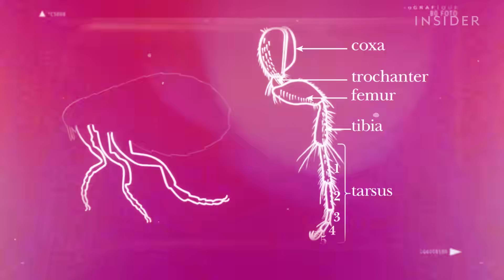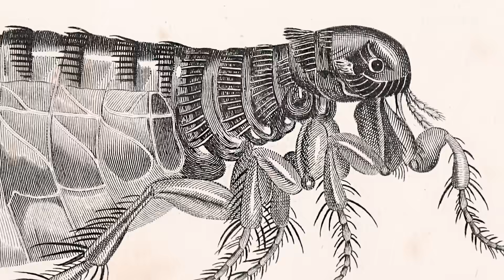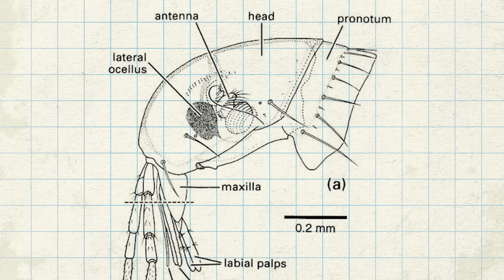Why Fleas Are So Hard To Kill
Fleas are incredible jumpers, but their talents don’t stop there. With the ability to sense warmth and vibrations, they're perfectly adapted to find blood-filled mammals like dogs and cats. What they do next will give you chills — and hopefully, nothing more.